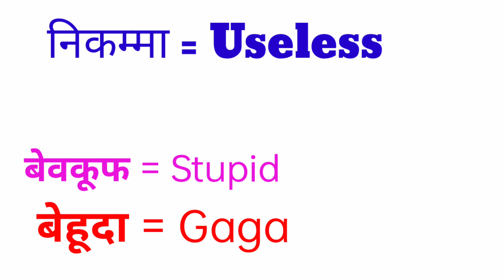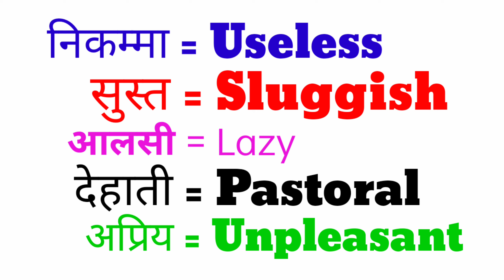Common English Words With Hindi Meaning | Daily use english Words | Advanced English Words | Spoken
Today in this video you are going to learn some important daily use English words.

मुर्ख
देहाती
गवार
अप्रिय
बेज्जत
ढीठ
बत्तमीज

Insolent
Foolish
Unpleasant
Dishonourable
Sluggish
Yokel
Pastoral
Lazy
Gaga
etc..